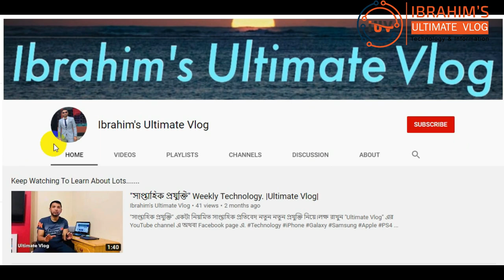IELTS Speaking Test Interview Grade 8.|Speaking English With Iyaad|Learning English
In this video Me Iyaad trying to help people who is interested to Learn
British English. We are giving a simple starter to those people who is beginner in speaking English. Hope you guys like it.

"Ibrahim's Ultimate Vlog" has been created to share Technological  information and General  information also my life experience with others through this Channel. I shall try to cover modern Technology and information. Your support is much appreciated.